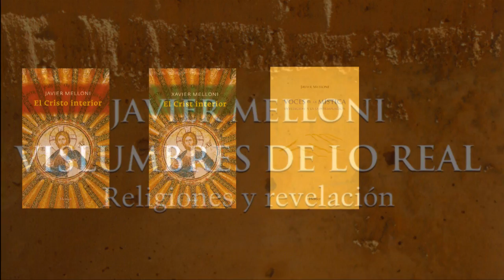Una opción de vida: ser religioso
Primera parte de la entrevista realizada al jesuita Javier Melloni en donde nos expone en sus propias palabras cómo y porqué se llega a convertir en religioso.